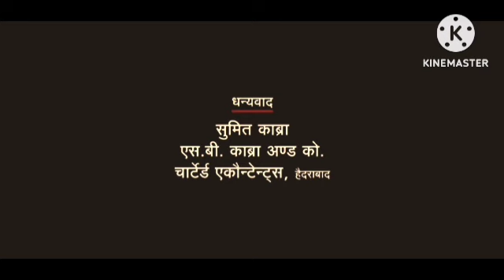Dilwale Dulhania Le Jayenge Review Explained & Facts || Shahrukh Khan | Kajol | Amrish Puri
This is not a Movie. I have discussed Dilwale Dulhania Le Jayenge facts, Satellite & OTT Details, Preproduction-Post Production & Filming Details, Budget & Worldwide Lifetime Box-Office Collection Details, deep story analysis & Explanation